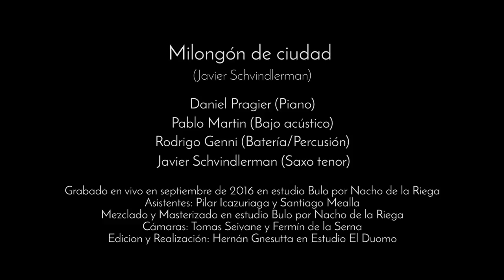Milongón de ciudad (Javier Schvindlerman)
Milongón de ciudad

Javier Schvindlerman: Composición y Saxo tenor
Daniel Pragier: Rhodes
Pablo Martin: Bajo acústico
Rodrigo Genni: Batería/Percusión

Grabado en vivo en septiembre de 2016 en estudio Bulo por Nacho de la Riega
Asistentes: Pilar Icazuriaga y Santiago Mealla
Mezclado y masterizado en estudio Bulo por Nacho de la Riega
Cámaras: Tomás Seivane y Fermín de la Serna
Edición y realización: Hernán Gnesutta en Estudio El Duomo